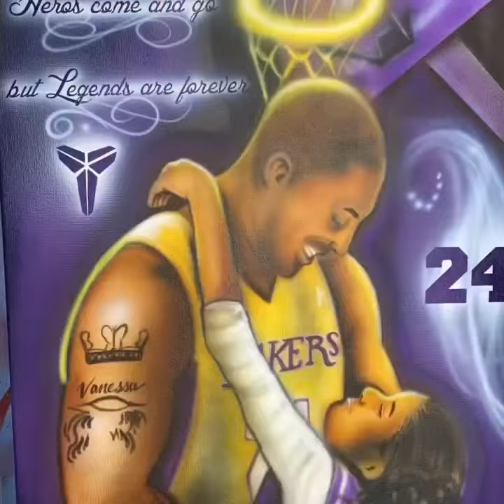Heroes Come and go but Legends are forever